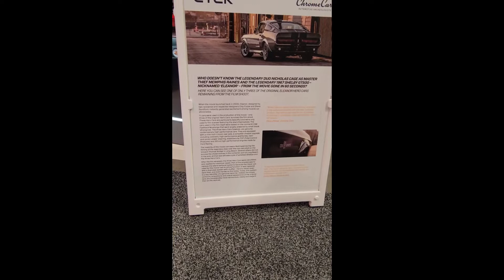Eleanor Movie Car 1967 Shelby GT500 Actual Car Used In The Movie Gone In 60 Seconds 1 0f 3 Remaining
1967 Shelby Eleanor GT500 1 0f 3 Remaining Cars That Were Actually Used In The Movie Gone In 60 Seconds